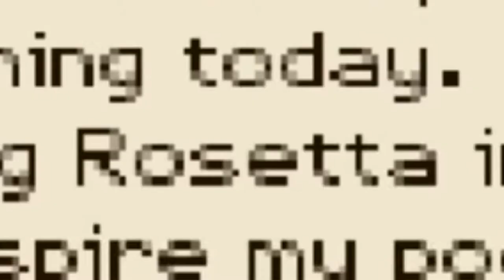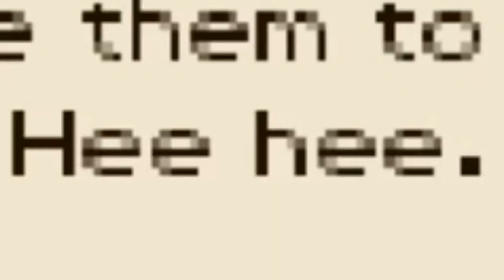Felicity and the Cursed Stone (Rune Factory 1)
In this episode, I was planning on beating the third boss and clearing the third dungeon, but I got distracted by the Cursed Stone quest of course. [Rune Factory 1: Episode 10]

PEOPLE:

Scrags: me!
GAME:
Rune Factory: A Fantasy Harvest Moon

In this episode of Rune Factory 1 of the Rune Factory Marathon, where my goal is to play through every mainline Rune Factory title before Rune Factory 5 comes out overseas, I'm preparing to take down Clemens Cave relatively quickly, but I got sidetracked by something more important, which was curing Felicity from her strange illness. Cecilia brings to my attention that there is a Cursed Stone, so she says she threw them all away, or may have given them all to Felicity... What does this all mean? How will this quest be resolved? And why is everyone giving me the keys to their house?!

Waiting for Rune Factory 5, Rune Factory Marathon, playing through all the mainline Rune Factory / RF games before RF5 comes out, Rune Factory 1 jumpcut, playthrough, felicity rune factory, cursed stone, cursed stone quest

here's, of course, just another pretty friendly reminder to play rune factory 3